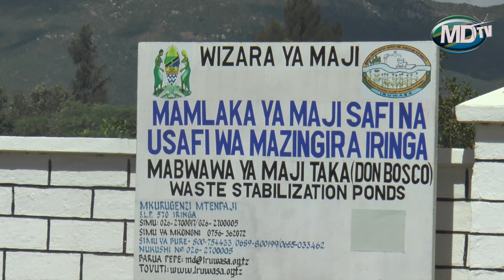RIPOTI HII NI HATARI KWA WALAJI WA MBOGA ZA MAJANI ZINAZOTUMIA MAJI TAKA